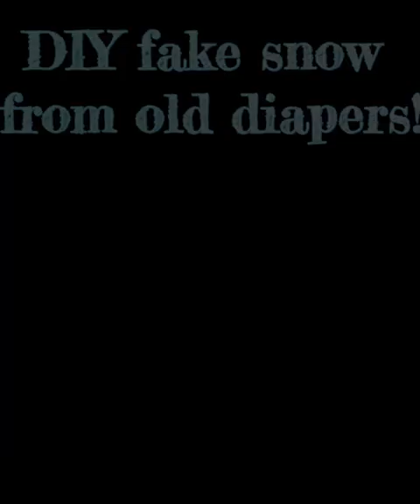DIY Amazing and fun fake snow from diapers!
Discover the secret to making your very own fake snow with this easy DIY tutorial! In this step-by-step guide, we'll show you how to transform the hydrogels found in diapers into a fun and fascinating snow-like substance. Get ready for hours of sensory play and winter-themed crafts!

Follow these 8 simple steps to create your own fake snow:

1) Open the diaper so it can soak in the water/container.
2) Fill a container with water.
3) Submerge the diaper in the water, allowing the hydrogels to absorb it.
4) Let the diaper sit (about 10 – 15 minutes) until it is fully saturated with water.
5) Drain the container and remove any excess water.
6) Carefully cut open the diaper to reveal the fully expanded hydrogels.
7) Empty the fluffy "snow" into a separate container for play.
8) It's time to have some fun and play with the snow/use for crafts!

Creating fake snow using hydrogels from diapers is a fun and fantastic sensory experience for kids and adults alike. It's an excellent activity for winter-themed parties, sensory bins, or educational science experiments.

Get ready to enjoy the magic of snow all year round with this simple DIY project.

VIDEO/HELPFUL RESOURCES:
Link for diapers used in the video

Link to metal pan/container

Link to water-pouring container

Link to Hart utility knife

TIMESTAMPS:

00:00 – Introduction
00:09 – What you will need
00:35 – How to make it
00:39 – Step 1: open the diaper
00:54 – Step 2: fill container with water
01:07 – Step 3: push diaper under the water
01:11 – Step 4: let the diaper sit for 10 – 15 min (until full)
01:17 – Step 5: drain container/remove diaper
01:27 – Step 6: cut the diaper open
01:39 – Step 7: empty “snow” into the container
01:50 – Step 8: play with the snow!
02:23 – Biodegradable/Environmentally friendly
02:34 – Link to molten metal vs. snow video
02:40 – Make It Lab end video

Music from Uppbeat (free for Creators!)